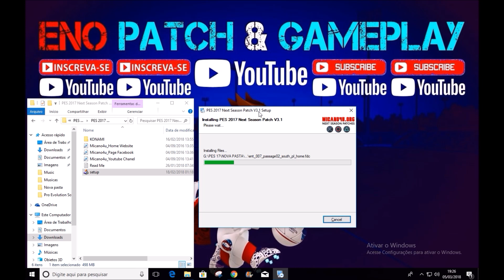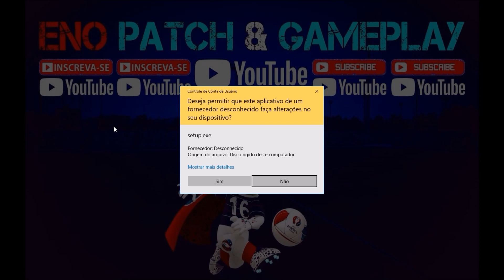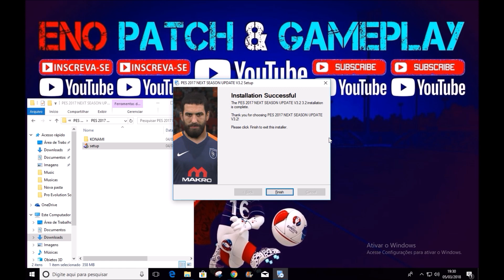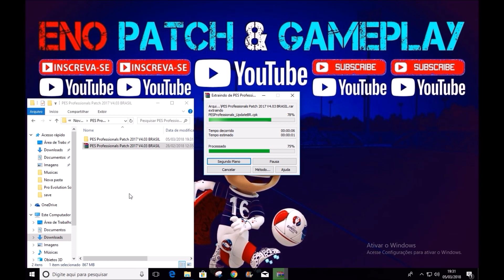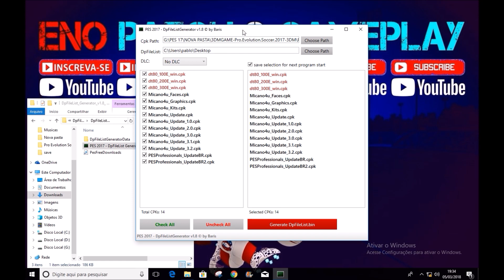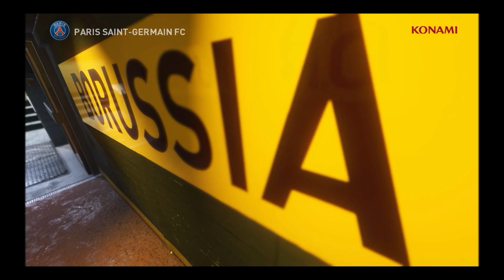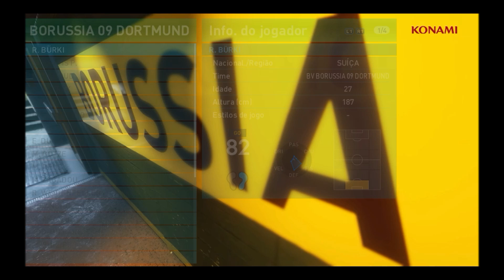PES 2017 Next Season Patch 2018 V3.1 + 3.2 + BRASILEIRÃO 100%